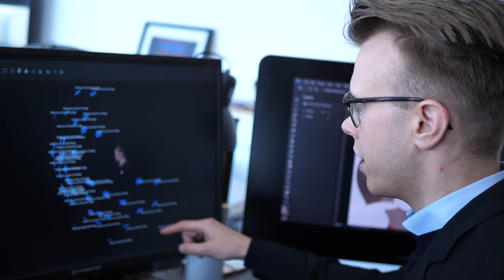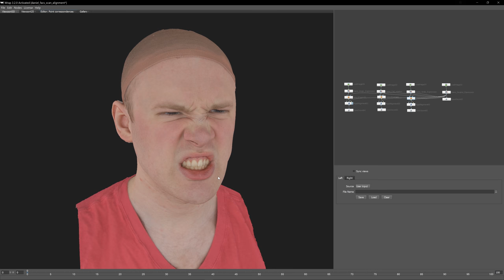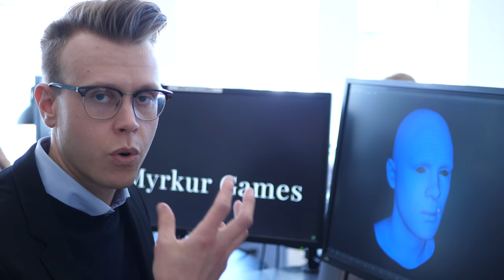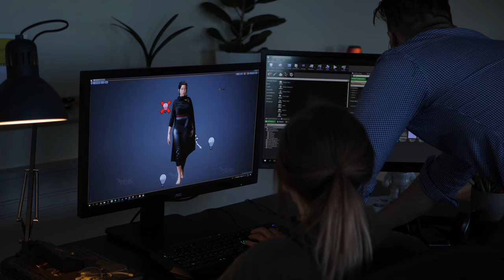Photoscanning for Video Games - Myrkur Devlog #2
Myrkur Games is the developer of The Darken, a narrative-driven fantasy adventure game, which brings realism and deep narrative to players with a new level of real-time storytelling.

00:00 - Photogrammetry Build Timelapse
00:34 - Photogrammetry Station Testing
01:48 - School Visit
02:38 - Helping with an Indie Movie
04:29 - Photogrammetry Data Analysis
6:50 - Outro

Monstercat Music:
Deon Custom - Aloha
WRLD - Chase it ft. Savoi
PYLOT - Clova Shadowtask
WRLD - Discovery